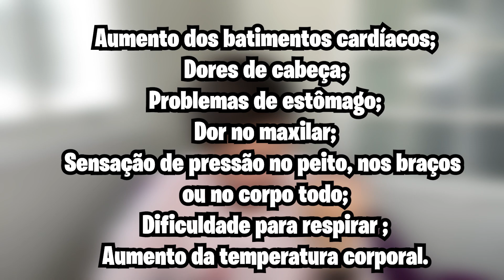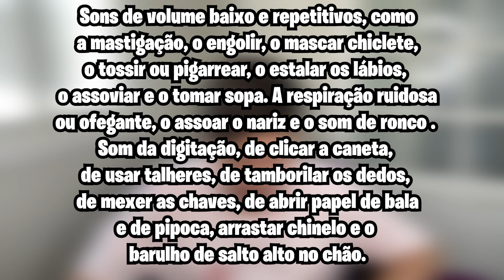ODEIA O SOM DE PESSOAS MASTIGANDO? VOCÊ PODE TER MISOFONIA!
(LINKS & INFORMAÇÕES ⬇)

LINKS